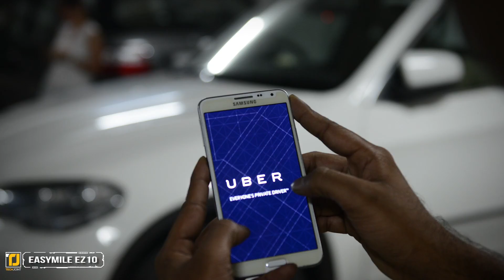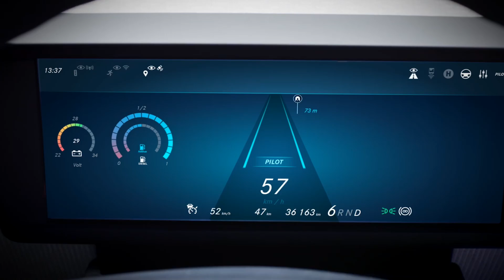Future Buses That Will Blow Your Mind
GOLD BOX DEALS (AMAZON)

FEATURED

5. EASYMILE EZ10
4. OLLI
3. NAVYA ARMA
2. MERCEDES FUTURE BUS
1. TRANSIT ELEVATED BUS